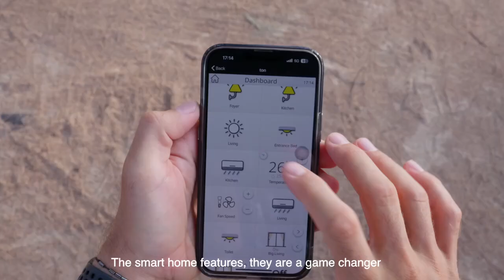Zenithy Villas Phuket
New villa development launched 2024 in Layan / Bang Tao area by an experienced and renowned Phuket villa developper.

This villa development in Phuket comprises just 9 limited-edition private pool villas with 3 to 4 bedrooms in a secured estate near Bangtao Beach on the northwest coast of Phuket. The villas offer contemporary tropical living in style with lofty ceilings and abundant glass that brings tropical living inside. Form and function mingle seamlessly with clean lines, luxurious materials and fittings to create superb living spaces for play and relaxation for all your family.
Starting Price 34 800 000 THB / 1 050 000 USD